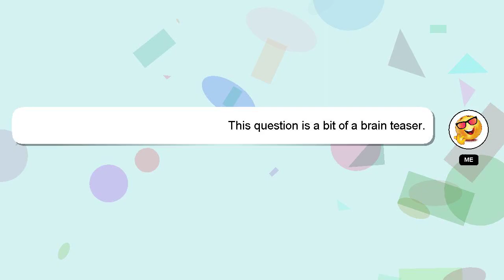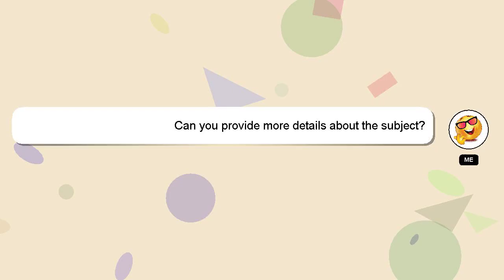How to catch all pokemon in scarlet and violet?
Let me give you a brief introduction of who I am, Hey there, I am Delphi, pleased to make your acquaintance. I am at your disposal to help you with any questions you have. - How to catch all pokemon in scarlet and violet?

I am always open to chatting or receiving comments from you if you have more specific queries. Your answer will be acknowledged and appreciated, and I will 'heart' it as a sign of gratitude.

*2 What we are experimenting :*